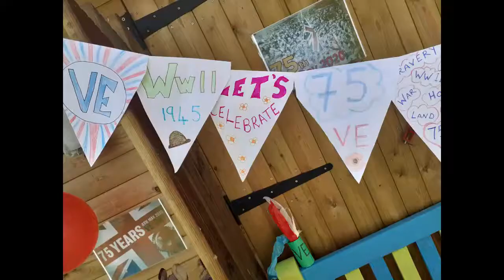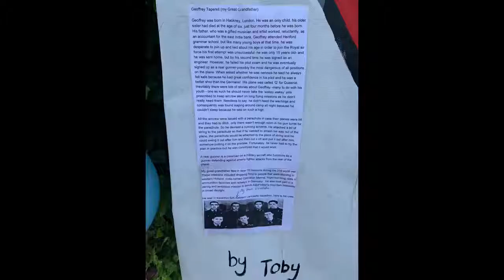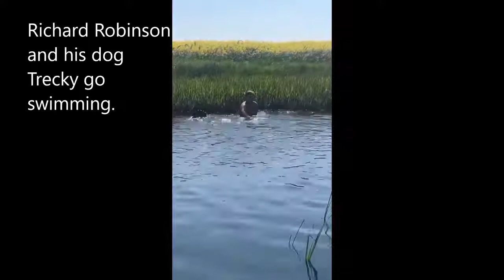Read School - Celebrating VE Day 2020